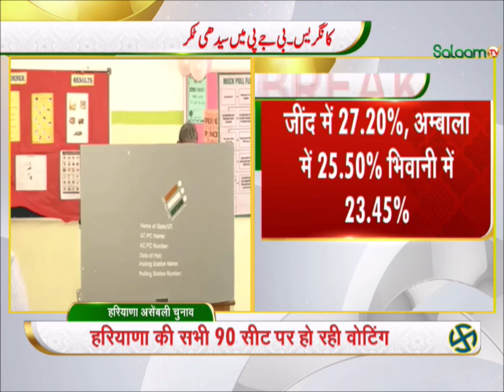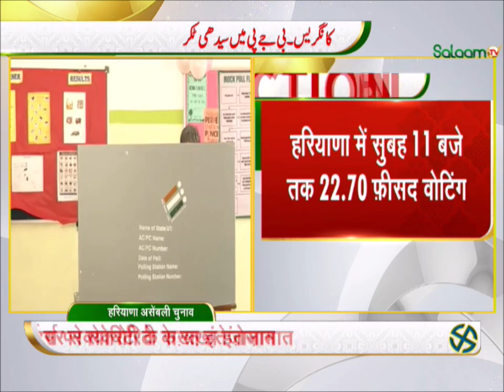Haryana Voting : हरियाणा में अब तक कितनी फीसद हुई वोटिंग ? | BJP |Congress | AAP| Breaking News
Voting for all 90 seats of Haryana Assembly will start from 7 am and will continue till 6 pm. 1031 candidates are in the fray for 90 assembly seats. 20,632 polling booths have been set up across the state for voting. 29 thousand 462 policemen, 21 thousand 196 home guard jawans, 10 thousand 403 SPOs have been deployed to conduct the voting peacefully. Apart from this, 225 companies of paramilitary forces have also been deployed. Along with this, the Election Commission is also keeping a close watch on those spreading rumors on social media.